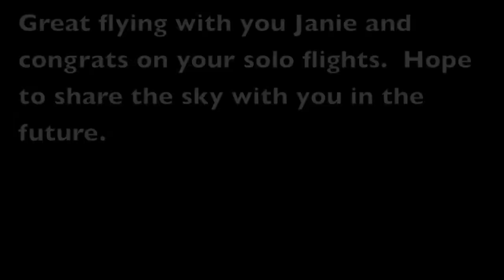Tandem Paragliding Training with Skydance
Another tandem flight showcased.  Janie here saw chrisonthelake video here at Youtube and had to try it.  This is her second flight.  She did a flight with Skydance in Hatchers Pass off Marmot Mount and the two benched up to the top from the lower launch and soared for 45 min.  She was hooked and went again at Eagle River for another 45 min flight.  My question for you.  Have you tried Paragliding.  It has come a long way since 1986. Get good new equipment and training to learn to do it safely.  It is an amazing sport.  The grounds the limit, not the sky.